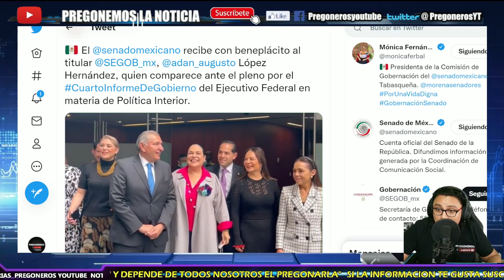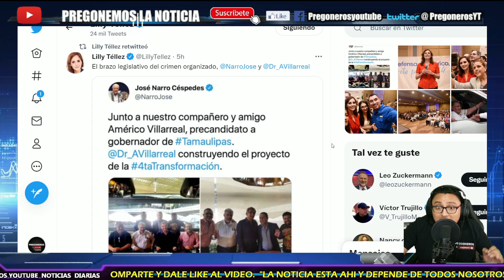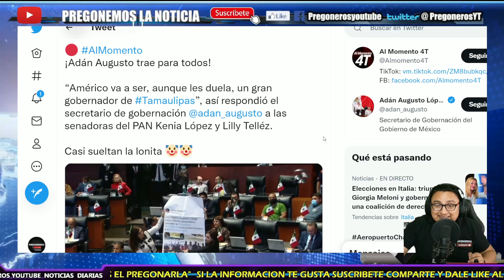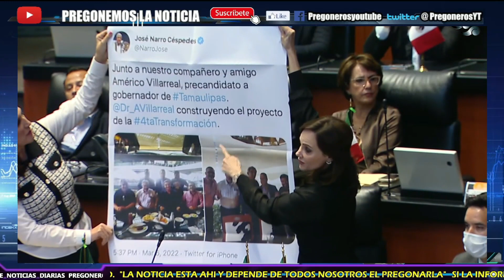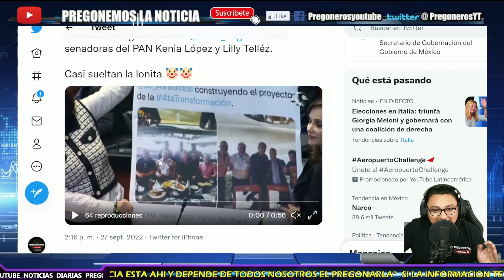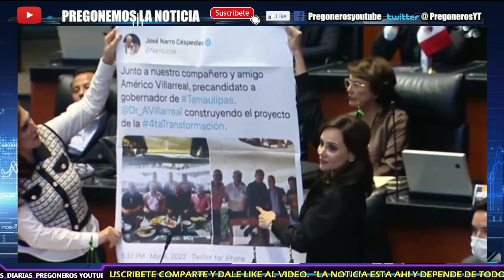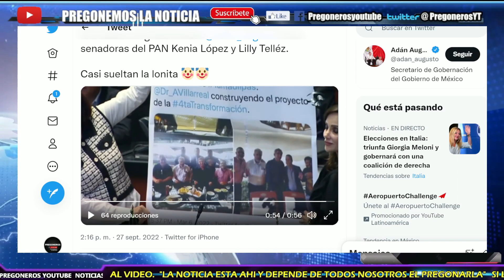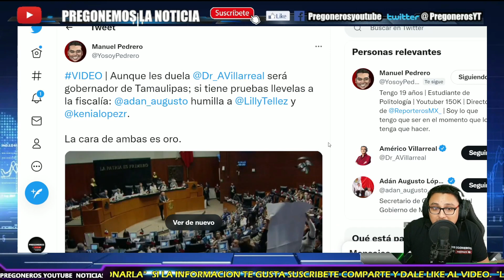¡LAS DEJO HUMILLADAS! KENIA LOPEZ Y LILLY TELLEZ SACAN PANCARTA Y ADAN LAS DEJA EN RIDICULO